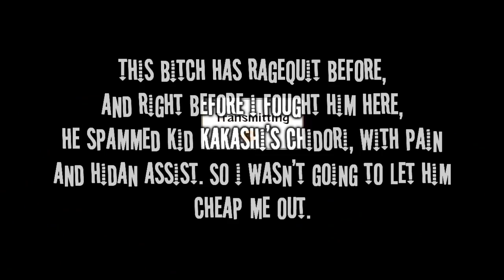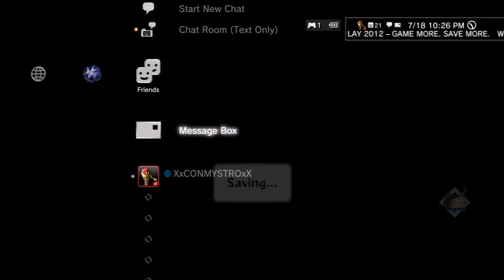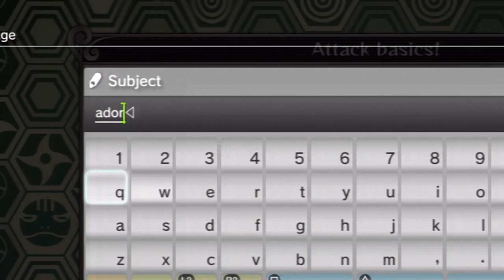He seriously lagged Out | Storm Generations